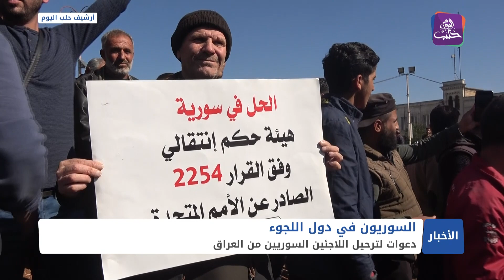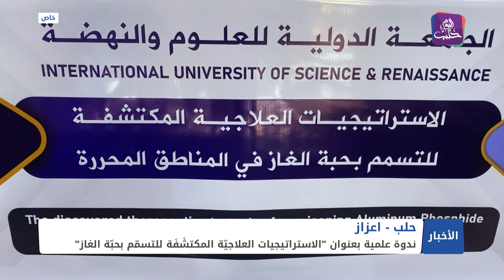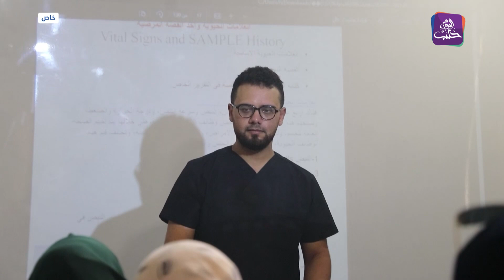نشرة المساء 19 9 2023 وفيها: مساعدات أممية تدخل شمال سوريا عبر باب الهوى بتفويض لا علاقة للأسد به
نشرة أخبار المساء 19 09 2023 وفيها: مساعدات أممية تدخل شمال غربي سوريا عبر باب الهوى بتفويض لا علاقة للأسد به
تزايد الضغط على اللاجئين السوريين في دول اللجوء وسط مطالبات بعودتهم لبلادهم
ندوة علمية في اعزاز بعنوان "الاستراتيجيات العلاجيّة المكتشَفَة للتسمّم بحبّة الغاز"
دورة في مبادئ الإسعافات الأولية في عفرين